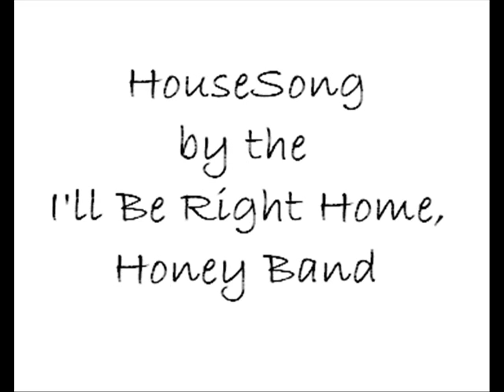I'll Be Right Home, Honey - House Song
House Song, sung by David Rice, The I'll Be Right Home, Honey Band from their album Late Again.

Lyrics:
He bought a home,
With his low interest VA Loan,
Gunna plant a big Oak Tree,
For some shade and some privacy,
Gunna work hard everyday,
For the future of his family,
He's proud he bought his own home.

Gunna raise all his kids,
The way he thinks is right,
And if the neighbors disagree,
He'll just let his dog run free,
And when he's old and grey,
He'll sit and watch Baseball on TV all day,
He's proud he owns his own home.

Let the Locus eat the fields away,
*Up this morning, drank some coffee, made some toast,
Let them riot down in Old Bombay,
*pet the dog, got the paper, Grab a chair on the porch,
Let the Artist sit in dark cafe's,
*watch the neighbor cut the grass, trim the hedge today,
Making plans about the Judgment Day,
*Lovely roses make a good bouquet,
Let the Lovers walk in Coyly Play,
*for my wife, she's in bed, I'll surprise her when she wakes,
Let the Priests get on their knees and pray,
*with some scones, and some eggs, then I'll kiss her on the cheek,
Let the Turtle give his shell away,
*take her out for a drive, not for long I'll return, cause,
He's got his home.
*I've got my home.

His mother's Eighty Two,
When she does he'll bury her,
Go home and drink his best whiskey,
Visit her each week at the cemetery,
When his wife can't cook no more,
He'll buy her TV Dinners at the Grocery Store,

Never took to talking much,
Spoke with his actions like his daddy did,
Thirty Years on the job in the small city,
He'd do it all again if he could start next week,
Gave his savings to his kids,
So after he was gone,
They could pay the tax,
And move back,
To the house where they were born,
He's proud he owned his own home.